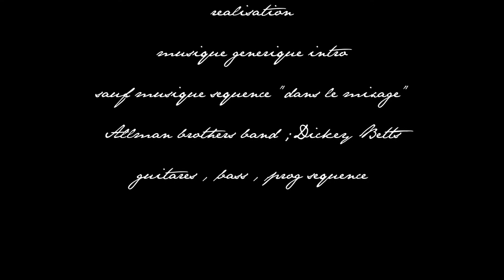servy guitar ; craftman luthier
the "velay blues" by phil servy p90 n1 prototype